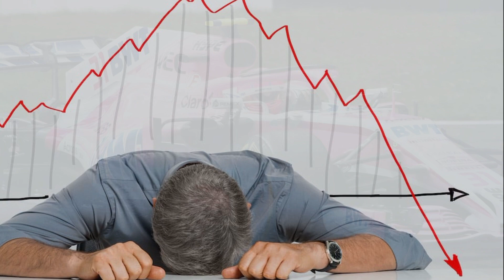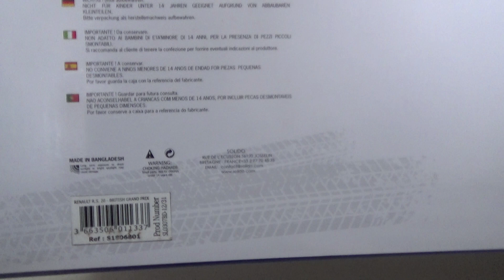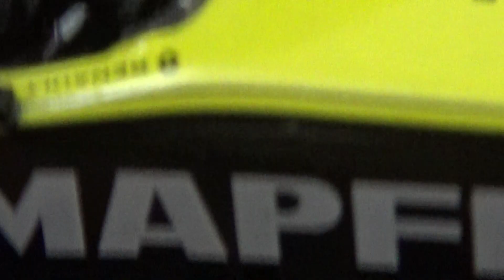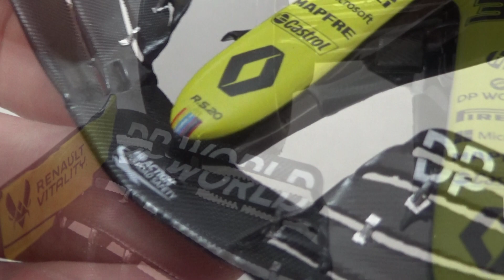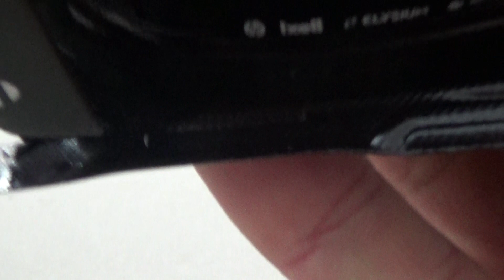REVIEW Solido 1:18 Diecast Renault R.S.20 F1 modelcar, Esteban Ocon British GP 2020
My review of the Solido 1:18​​​ diecast model of the Renault F1 R.S.20 from the 2020 British GP, as driven by Frenchman Esteban Ocon.

If you don't like the informative intro, just skip to 3:17​​​ for the actual modelcar review.

TRACKLIST
00:08​ - 04:40 Embrace​
04:40​ - 09:28 Restless​
09:28 - 12:59 Rain
12:59 - 17:22 In This Moment

--- TIMESTAMPS ---
00:00​​ Intro
00:21​​ Backstory
02:18​​ Model Info and Packaging
04:03​​ Overall Look
05:07​​ Cockpit/Helmet
06:56​ Wing Detail
09:58​ Wheel Detail
​12:17​ Small Details
15:29​ Positives/Negatives
​16:21​ Conclusion